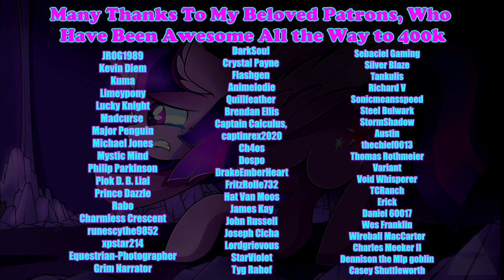Pony Tales [MLP Fanfic Readings] 'Violet Pages' by applebloople (SADFIC/TRAGEDY)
Summary: When her oldest and dearest friend falls ill, Twilight is forced to cope and reckon with the guilt and heartache that comes with the dwindling life of her favorite little dragon.